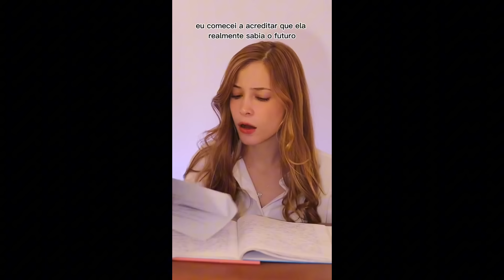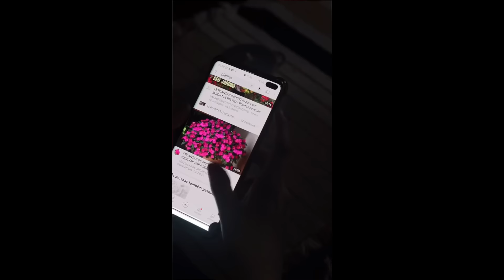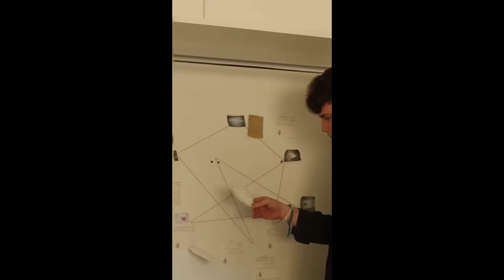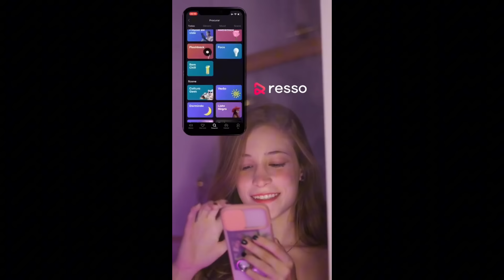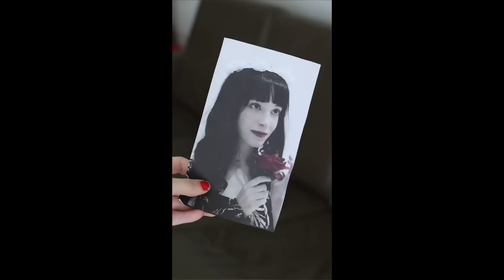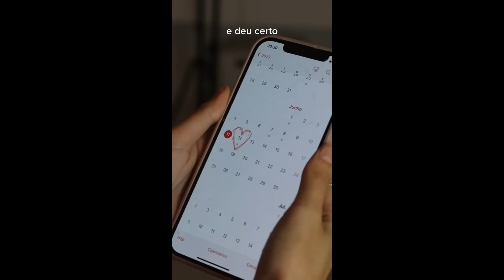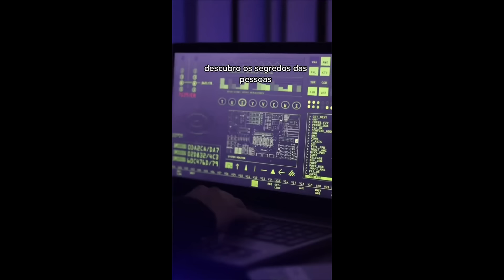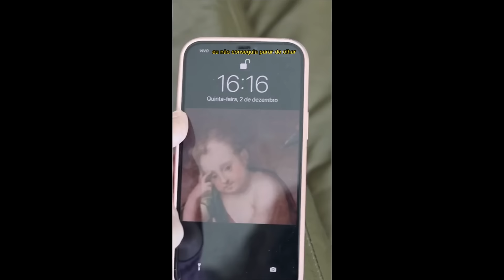#6 Slime Con Los Nuevos Tiktoks de @Luma Calegari 2024 | Tiktoks De Luma Calegari Storytime